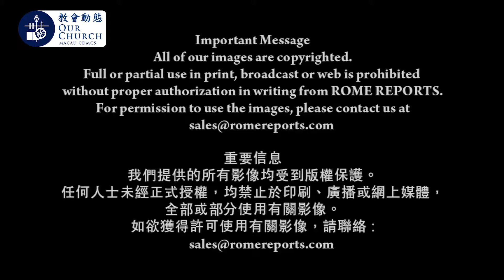教宗方濟各會見患上罕見智障綜合症兒童的家庭Pope Francis meets with families of children who suffer from Allan-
教宗方濟各會見患上罕見智障綜合症兒童的家庭
Pope Francis meets with families of children who suffer from Allan-Herndon-Dudley syndrome